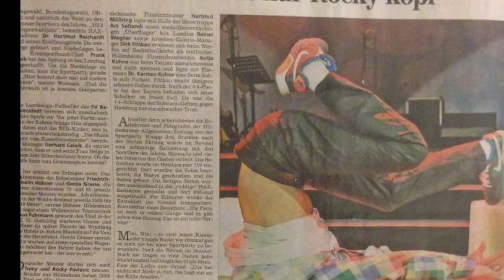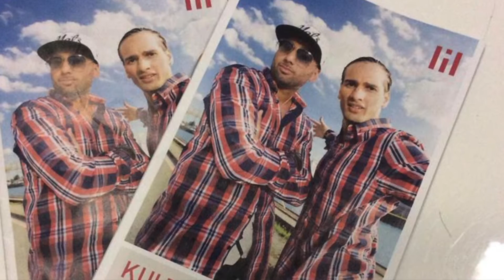Tom2Rock | Presse Werdegang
Die Jungs von Tom2Rock haben in den letzten Jahren echt Gas gegeben. Hier seht ihr einige Presseartikel über ihren Werdegang.